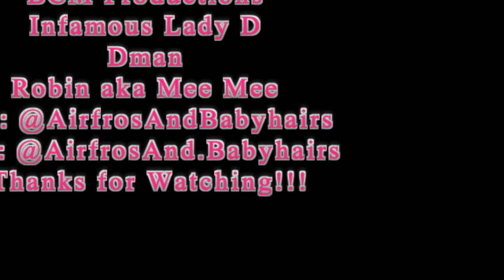Lets Do Lunch Friday Feast Mukbang # 24 Soul Food | 실제 요리 소리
Lets Do Lunch Friday Feast Mukbang # 24 Soul Food

Hey Guys, In this video we are smashing and grubbing on some cheesy rice, gabbage greens, & crisy fried chicken strips (vegetarian) for the drink we have some minute maid fruit punch, and the dipping sauces are ketchup, sriracha, and ranch dressing! Anyway we hope you enjoy this "Lets Do Lunch Friday Feast Mukbang # 24 Soul Food" video. If you got some food pull up & eat with us!!!

Menu:

Cheesy Rice
Cabbage Greens
Fried Chicken Strips (Veggie)

Minute Maid Tropical Punch
Ketchup
Sriracha
Ranch Dressing

How we film: Cameras: Akaso Action Camera EK7000 Ultra HD 4K Edition, COFUNCOOL 4K Video Camcorder, Samsung 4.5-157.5mm 1:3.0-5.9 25mm, Canon Powershot SD 1200 IS or Android Smart Phone LG Stylo4

Software: Print Master, iSkySoft Video Editor, Photogrid app,& voice recorder app